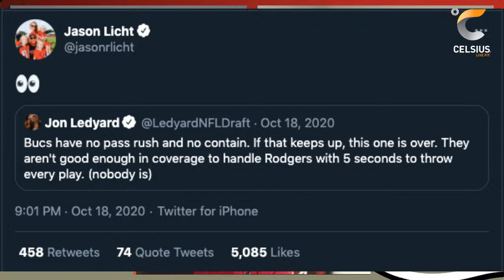Licht 'Em Up! Super Bowl & Beyond With GM Jason Licht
Scott and Jon are joined by Bucs GM Jason Licht to discuss being a Super Bowl champion, how he built the Bucs world champion roster, his approach to the NFL Draft and how he plans to retain a bevy of key free agents this offseason.

Energized by Celsius.com